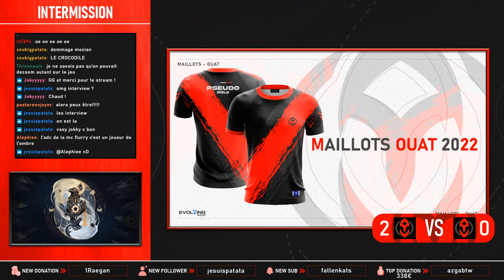OUATventure : McFlurry vs Shinigami (9A)